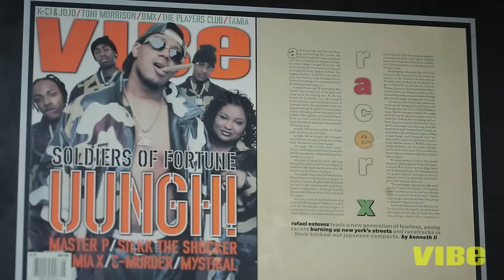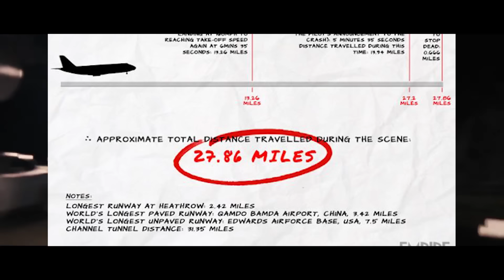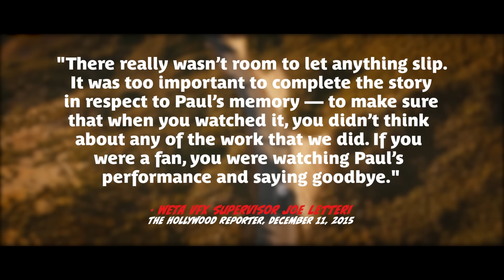The Making of the Fast and the Furious Saga was a Sh*t Show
Making a family is hard. Let’s talk about how difficult it was to make The Fast and the Furious Saga, from Vin Diesel walking away from the franchise (2 Fast 2 Furious), to Justin Lin fighting for a diverse cast (Tokyo Drift), or James Wan overcoming the death of Paul Walker (Furious 7), and Dwayne ‘The Rock’ Johnson’s feuds with Vin Diesel and Tyrese Gibson (The Fate of the Furious).

Correction: Ja Rule did not ask for $30 million. It was for an unknown amount still considered too expensive for director John Singleton.

From the creators of WTF Happened To This Movie?, It Was A Sh*t Show is a video essay/documentary/podcast series looking at some of your favorite films and tv shows, and why they were such a nightmare to make.

Chapters:
00:00 - Intro
00:34 - Racer X Inspires Neal Moritz’s Film Franchise
01:08 - Casting Dominic Toretto: Timothy Olyphant?
01:45 - Vin Diesel & David Ayer Rewrite a More Diverse Film
02:22 - The Brotherhood of Vin Diesel & Paul Walker
03:12 - The Fast and the Furious Releases June 22, 2001
03:34 - John Singleton & Tyrese Join But Diesel Walks
04:30 - 2 Fast 2 Furious Releases June 6, 2003
04:47 - The Origins of Chris Morgan & Justin Lin
06:25 - Lin’s Troubles Lead to a Vin Diesel Cameo
07:37 - F&F: Tokyo Drift Releases June 16, 2006
08:03 - Lin & Diesel’s New Fast Mythology
09:53 - Fast & Furious Releases April 3, 2009
10:19 - Lin’s Commitment to Practical Stunts
12:23 - Diesel Casts The Rock, But Questions Tyrese
13:13 - Fast 5 Releases April 29, 2011
13:38 - Lin’s Raises the Stakes: Tanks & Planes
14:41 - Fast & Furious 6 Releases May 24, 2013
15:03 - James Wan Replaces Justin Lin
16:22 - Fighting Egos: Diesel, The Rock & Jason Statham
17:08 - Paul Walker: 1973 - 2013
18:55 - Completing Furious 7 Without Walker
20:07 - A Difficult Diesel
20:44 - WETA Digital Brings Paul Walker to Life
21:59 - Furious 7 Releases April 3, 2015
22:39 - Universal Avoids Making Diesel a Director
24:32 - Diesel & The Rock’s Feud Explodes
25:54 - The Fate of the Furious Releases April 14th, 2017
27:00 - A Return To Normal

Featured Footage:
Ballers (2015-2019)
Cars (2006)
The Chronicles of Riddick (2004)
2 Fast 2 Furious (2003)*
The Fast and the Furious: Tokyo Drift (2006)*
Fast & Furious 6 (2013)*
Furious 7 (2015)*
The Fate of the Furious (2017)*
Hobbs & Shaw (2019)
F9: The Fast Saga (2021)
Gone In 60 Seconds (2000)
I Am Paul Walker (2018)
The Italian Job (2003)
Letterkenny (2016- )
The Muppet Movie (1979)
Pitch Black (2000)
Rick and Morty (2013)
Rogue One: A Star Wars Story (2016)
The Skulls (2000)
Speed Racer (2008)
Star Trek Beyond (2016)

*Including special features

The Muppets - Movin’ Right Along
Wiz Khalifa - See You Again w/ Charlie Puth